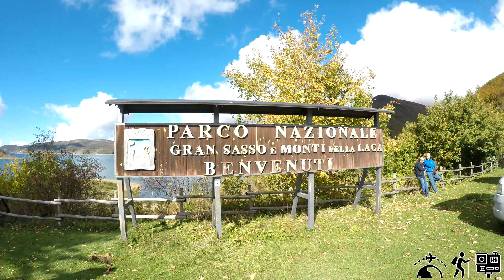Lago di Campotosto (AQ)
Passando per Amatrice arriviamo in provincia de L'Aquila, al lago di Campotosto, che ci scorci spettacolari